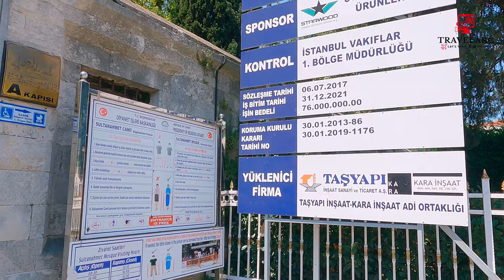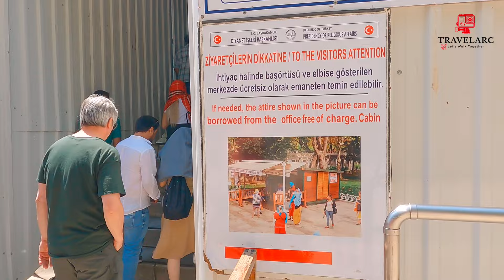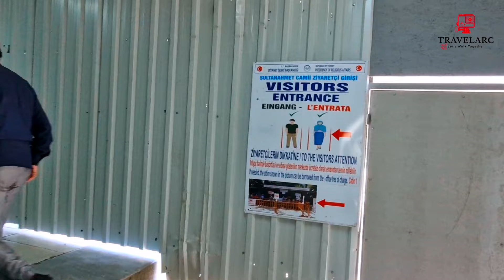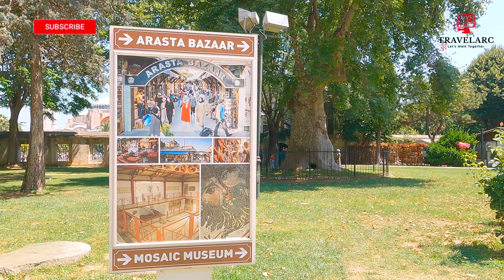Captivating Beauty Exploring the Blue Mosque in Istanbul, Turkey 4K || Travelarc